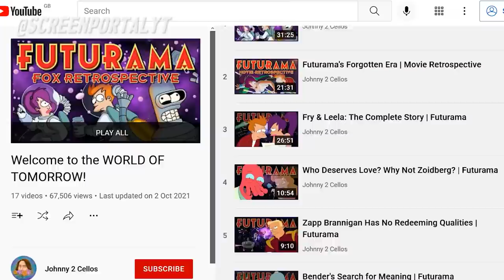The Complete Leela Futurama Timeline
In this video we look at the entire timeline of Leela from Futurama. We look at Leela's entire life story, her past and future. I've put Leela's life in chronological order. From season 1 to the Futurama revival.

Futurama is an American science fiction animated sitcom created by Matt Groening that aired on Fox and on Comedy Central. The series follows the adventures of slacker Philip J. Fry, who is cryogenically preserved for 1000 years and is revived in the 31st century. Fry finds work at an interplanetary delivery company, working alongside the one-eyed Leela and robot Bender.

Special thanks to @Johnny2Cellos for helping me out with this video.

Written by: Katrina Mishchenko
Script Rewrites: James & Lydia